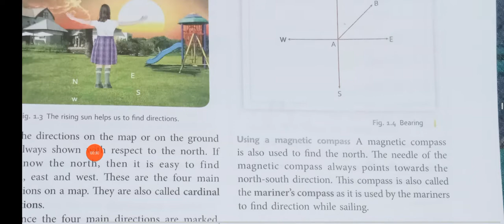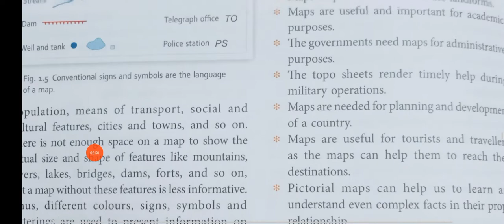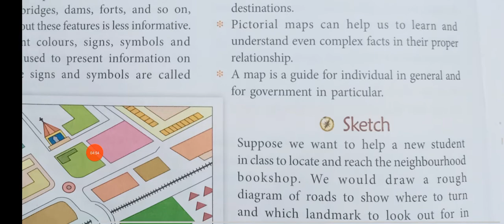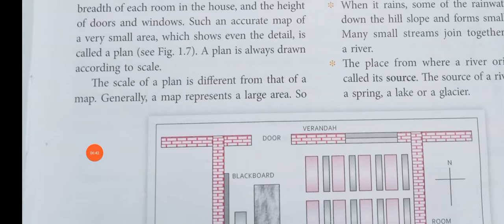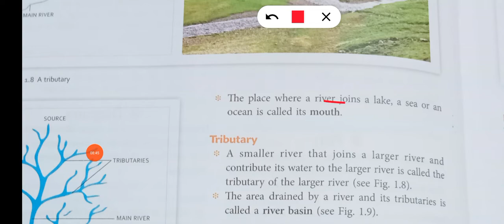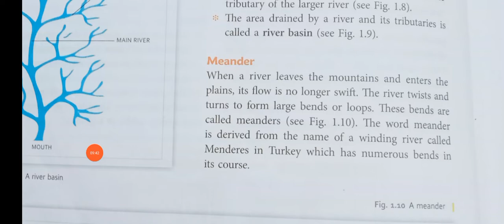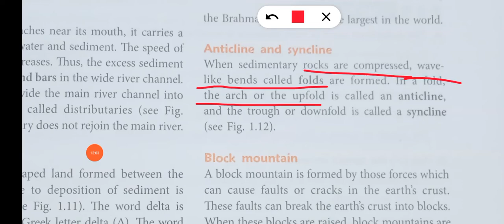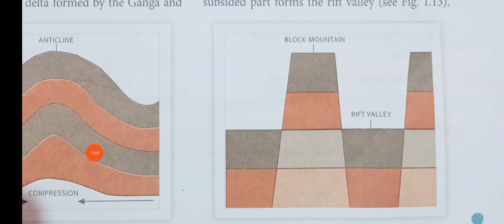class 6 geography chapter 1 Representation of geographical Features